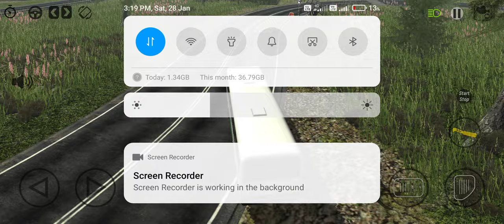bus simulator game for android || Best indians game Android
this video i am going to show you best Indian bus
simulator games for android besides you can also see the
top 5 indian bus simulator games for android & you can
see best bus simulator games for android.

law that will otherwise be infringing. Non-profit,